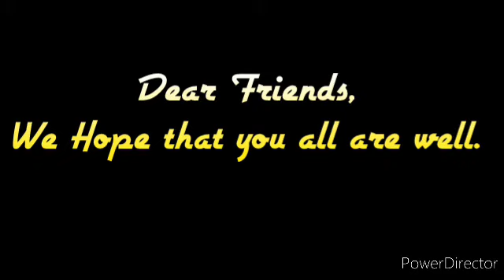Introductory Video on Islamic Conscience and Understanding.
Dear Friends,

In the name of Al-Lah, the all knowing, all wise, the most merciful, we have created this new channel which bears the name "Islamic Conscience and Understanding". We have taken an unusual approach in raising awareness amongst our Muslim Youth in regards with Islam and it's peaceful teachings, The "Acts and Deeds" of Our beloved Prophet ( Peace be Upon him). It also encourages our Muslim brethren to encourage peace and tolerance and displays the ever tolerant and ever peaceful behaviour of Prophet Muhammad.

This Channel will deal with the issues like Islamophobia VictimhoodofMuslims Intolerance Subjugation Domination SlayingofKafirs. This channel will also give us an insight and a perception of Quran's Authenticity and it's preservation over the span of 1400 years. This is itself a miracle. "The Greatest Man lived on this planet - Prophet Muhammad"

At the end of the day we would like to spread Islam and it's understanding and it's depth. We shall not stop until the last man on this earth shall utter the name Muhammad.

We are not financially strong and therefore you may often see our videos being uploaded through third party app. Inshallah, as the time passes by and our subscribers increase we shall improvise ourselves significantly.

"There is no God but al-lah, and muhammad is his messenger"

please note : the videos shall be basically in a textual visual form. We have taken a very casual approach to this channel and not in a traditional manner.